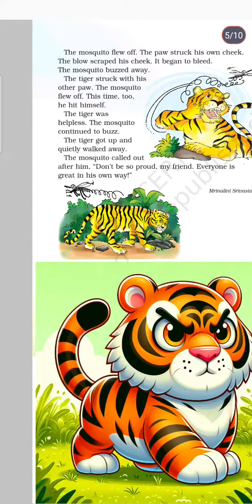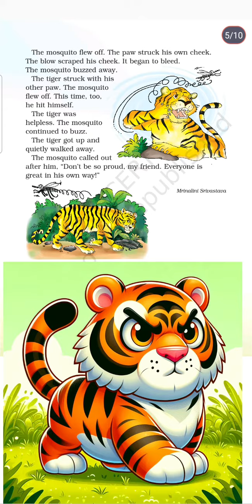The Tiger and the Mosquito ll The Tiger and the Mosquito class 1ll Story in hindi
The Tiger and the Mosquito
What is the moral of the story the tiger and the mosquito?
What did the tiger do with the mosquito?
Why did the tiger walk away?
What is the lesson of the mosquito?
What lesson did the tiger learn?
What was the answer to the mosquito and the tiger question?

What is the behavior of the tiger mosquito?
Where did the tiger go finally answer?
How did tiger meet his end?
What did the tiger do when he got angry?
Why is it called mosquito?
What is mosquito famous for?
What kills mosquitoes?
What is the message of the tiger?
What is the message of the story the tiger?
The tiger and the Mosquito class 1
The tiger and the Mosquito story in hindi
The tiger and the Mosquito worksheet